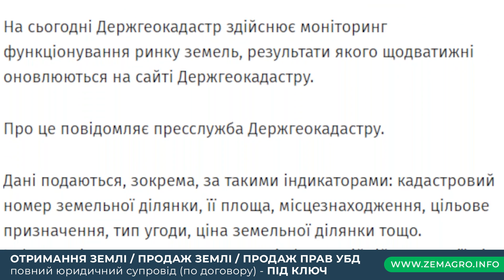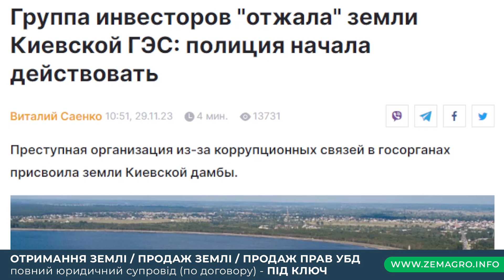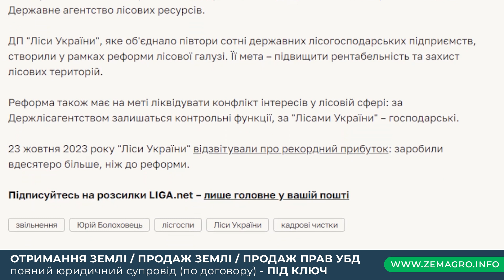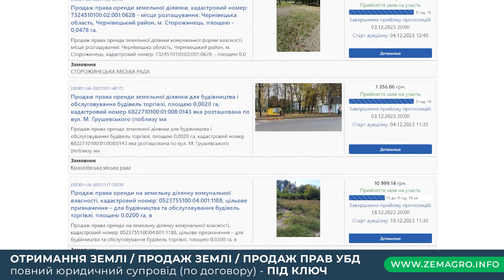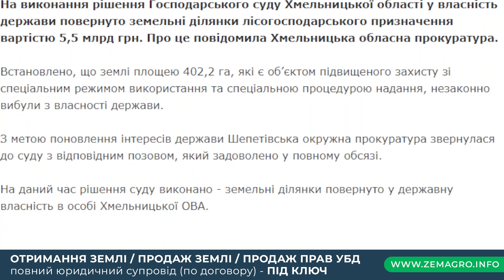Земельні Афери влади в 2023 році. Земельний дайджест .Де землі військовослужбовців корупціонери ?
Допомога у підборі ділянок усіх типів, як для продажу так і для власного використання.
Проведення переговорів з потрібним для Вас ОТГ.
Консультування з приводу якості та розміщення ділянок.
Підготовка документів та відправка для першочергового подання в ОТГ.
Для будь-якого громадянина України (з пільгами / без пільг).
Розміщення ділянок у будь-якій точці України (згідно чинного законодавства).
Кількість: 5 ділянок (в рамках ЗКУ статті 121).
Цільове призначення: гараж, сад, садову ділянку, ОСГ, забудова і т.д.